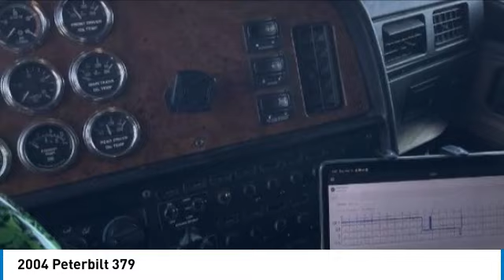2004 Peterbilt 379 071754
2004 Peterbilt 379

1941 south 42nd st suite 416J

2004 Peterbilt 379 531,373 Miles 98,000 Miles On Rebuild (May 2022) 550 HP CAT 6NZ Engine 10-Speed Transmission VIN: 1XP5DB9X24N808816 6x4 Drive Chassis Tandem Axle New Radiator Fan New Front Drive Diff. New Brakes All The Way Around As Well As 10 New Tires Current DOT Inspection Have Paperwork On Engine & List Of All New Parts/Maintainance MOTIVATED TO SELL Family Owned Semi One Driver Only For The Past Year And A Half Business Has Since Dissolved Ready To Roll, Lets Talk Prices!